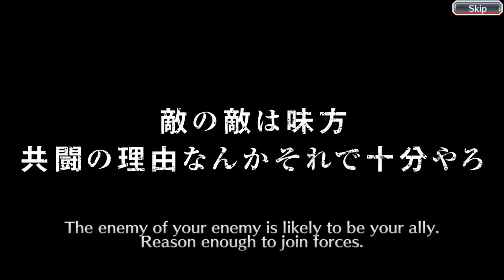Bleach: Brave Souls - ¡¡Feliz Navidad!!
Únete y participa en el canal, contesto a todas las dudas que tengas con gusto ;)

Comunidad de noticias de Videojuegos, manganime y entretenimiento en la que colaboró